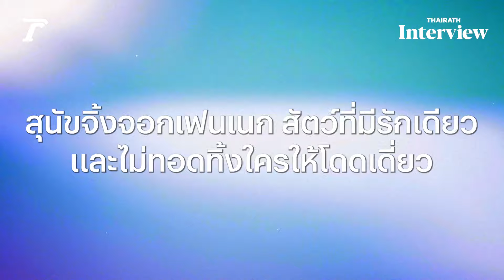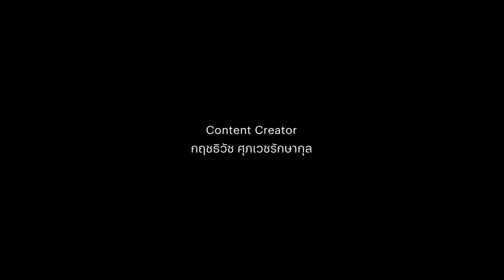ริน ศิรินญา เด็กวิทย์ หัวใจศิลป์ เส้นทางรักอาร์ตทอยตั้งแต่แรกพบ | Interview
สัมภาษณ์อาร์ตทอยดีไซน์เนอร์ (Art Toys Designer) ชาวไทย “Poriin” หรือ ริน ศิรินญา ปึงสุวรรณ ศิลปินอาร์ตทอยกลุ่มแรกๆ กับคาแรกเตอร์สุดโดดเด่นอย่าง Fenni สีพาสเทลแสนน่ารัก ตัวแทนของความงามที่ไม่สมบูรณ์แบบ

พร้อมชวนพูดคุยถึงเรื่องราวกระแสตลาดอาร์ตทอยในปัจจุบัน ที่มีผลไปถึงเด็ก เยาวชน และกลุ่มคนรุ่นใหม่ได้ต่อยอดจินตนาการ สานฝัน และเป็นแรงบันดาลใจในการประกอบอาชีพเป็น “อาร์ติสต์”

00:00 Thairath Interview
00:16 การเดินทางของ ริน Poriin ก่อนจะมาเป็นอาร์ตติส
02:21 จุดเริ่มต้นที่ทำให้รู้จักกับศิลปะที่เรียกว่า Art Toys Designer
03:24 แรงบันดาลใจ และที่มาของ Fenni อาร์ตทอยสร้างชื่อของ Poriin
04:48 เอกลักษณ์ และลายเซ็นงานศิลปะของ Poriin
05:20 พูดคุย เรื่องราว ของกระแสอาร์ตทอยในปัจจุบัน
07:25 อาร์ตทอย แบบอย่างที่สร้างแรงบันดาลใจให้กับ Poriin
08:22 กระแสอาร์ตทอย Labubu ที่กำลังมาแรง ณ ขณะนี้
10:00 ฝากถึงคนรุ่นใหม่ที่อยากเป็น Art Toys Designer